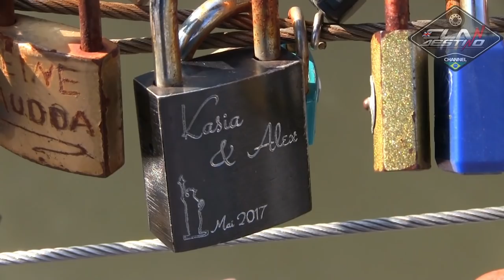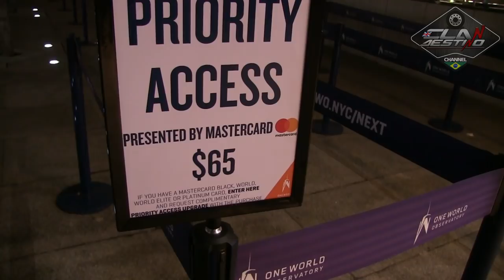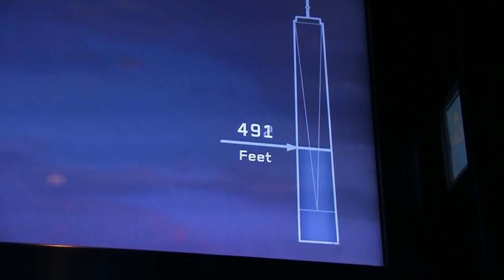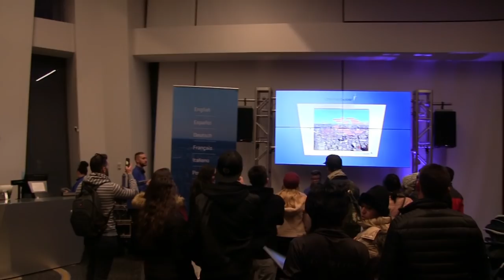A viajem mais top que ja fiz